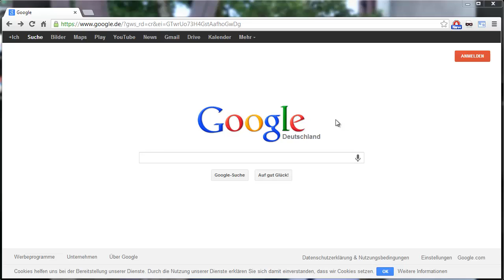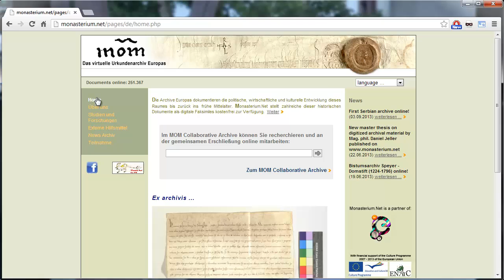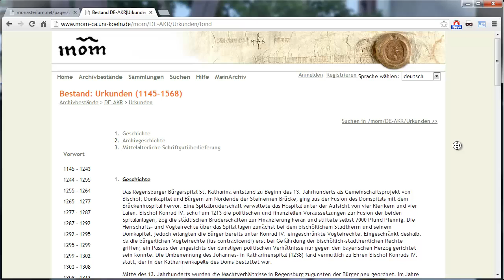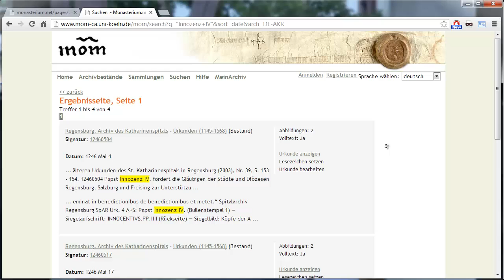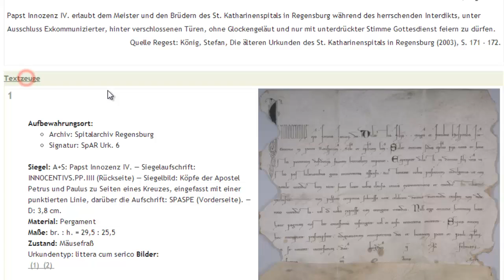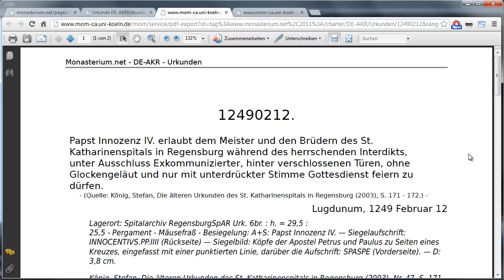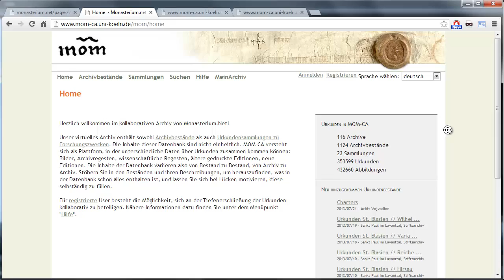Monasterium.net Teil1: Ansichtsbereich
Monasterium.net ist die weltweit größte virtuelle Sammlung mittelalterlicher Urkunden.